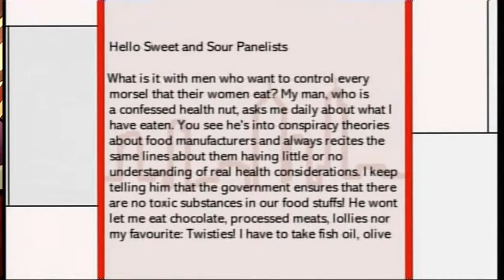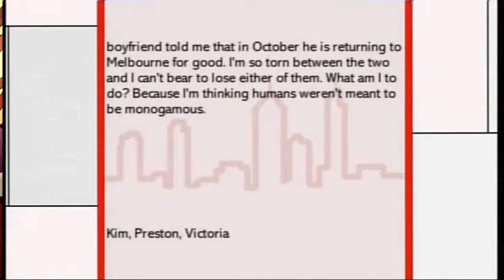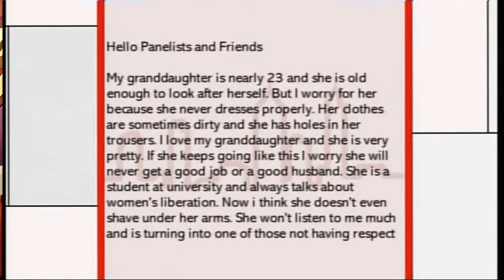Sweet and Sour 2011 - Episode 13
In this episode of Sweet and Sour, Guest host Max Kay is joined by Brigitte Doucet, Stacey Snooks, John Arden and Heinz. Together, they discuss Healthy Habits, Sweetheart or Sweet Affair? and "One of Those".